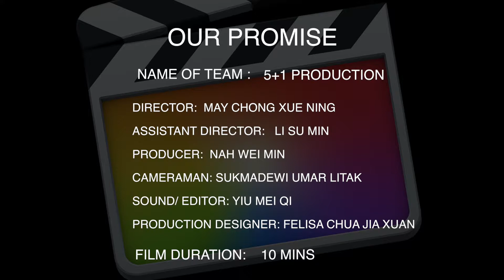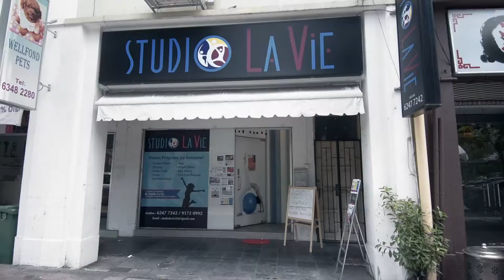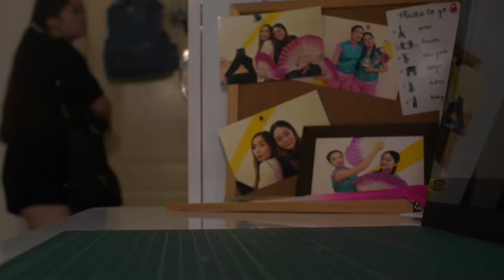OUR PROMISE FINAL 2